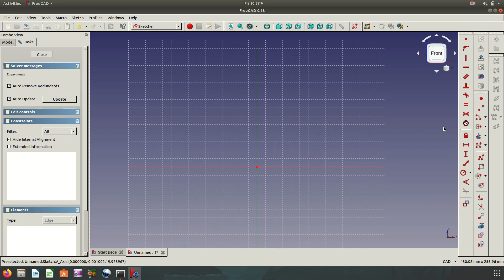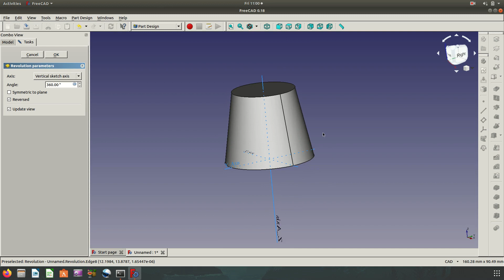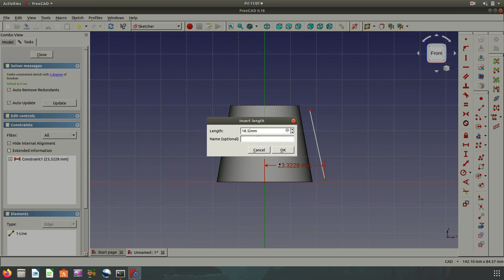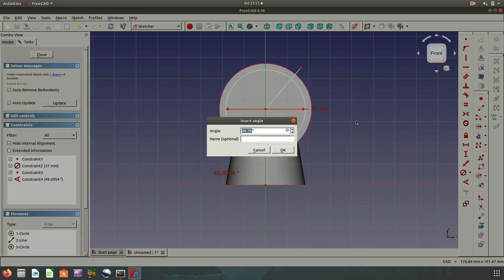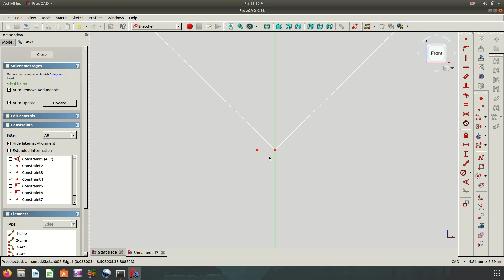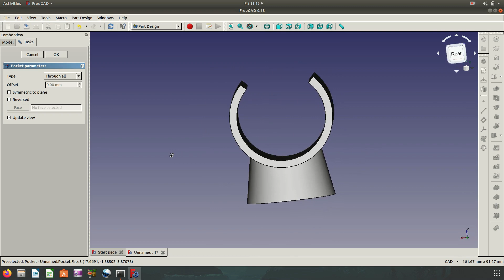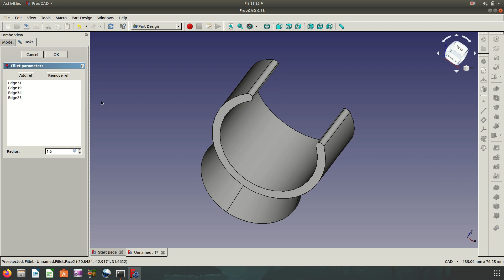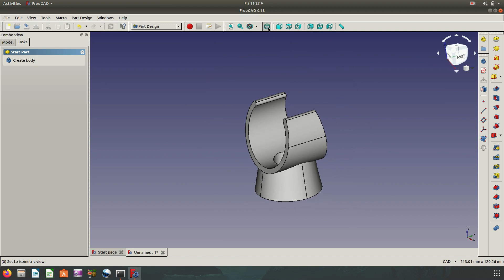FreeCAD 0.18 - Create Model Practice 06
I used Revolution, Pad, Pocket, Fillet and Groove... Enjoy...